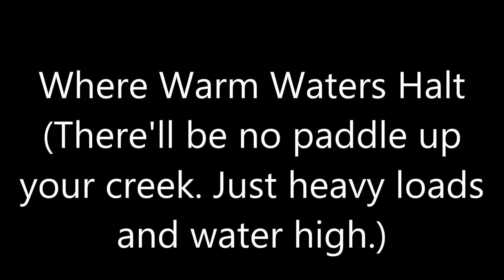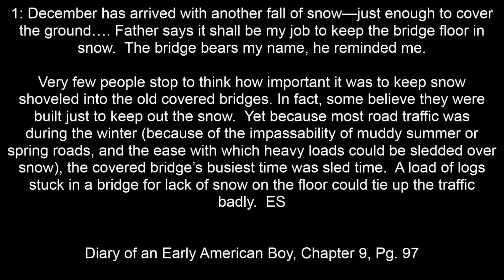Forrest Fenn / Eric Sloane - Where Warm Waters Halt Just Heavy Loads And Water High.